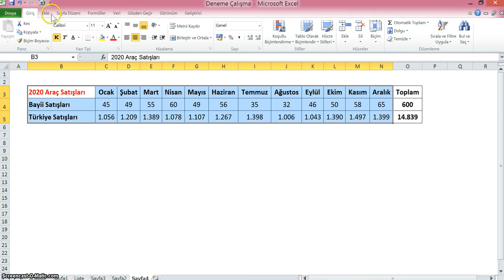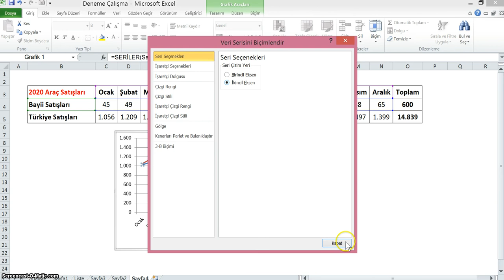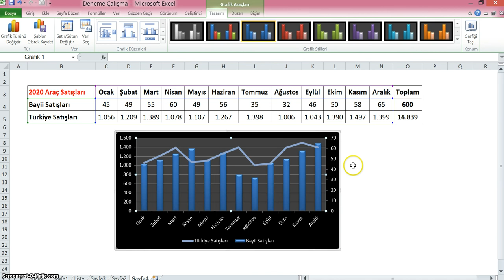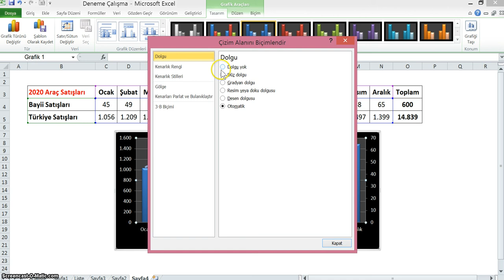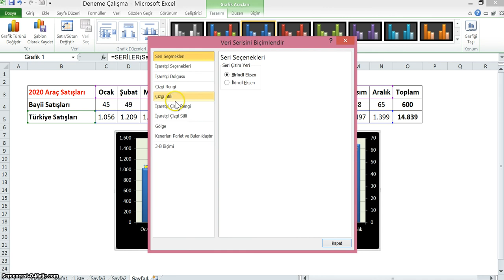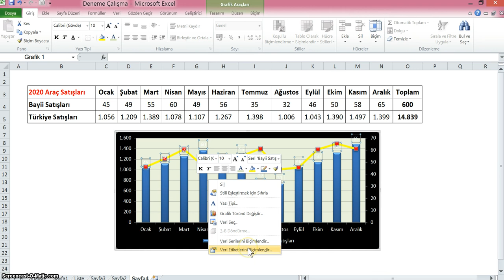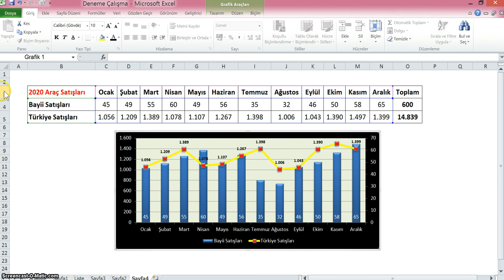EXCEL İKİ EKSENLİ GRAFİK OLUŞTURMA (CREATING BIAXIAL GRAPHICS)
EXCEL İki eksenli grafik oluşturma, düzenleme, grafik verilerinin gizlendiği zaman, grafiğin bozulmaması. (CREATING BIAXIAL GRAPHICS)